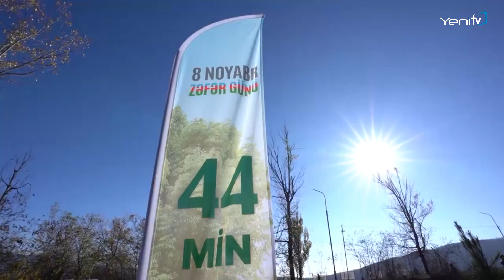Xalqa layiqli xidmət nümunəsi